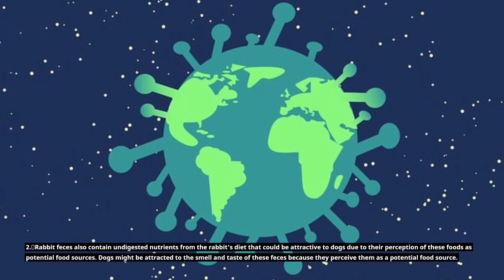Why Do dogs Eat Rabbit Poop: Dog Instincts and Behavior Behind it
Why Do dogs Eat Rabbit Poop?

In this video, i have explained reason why dog eat rabbit poop and what to do.